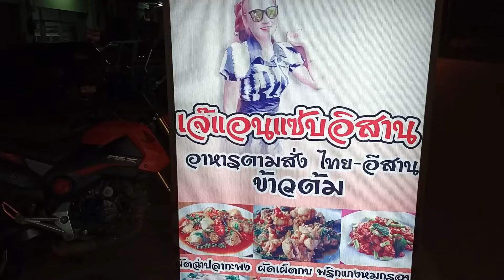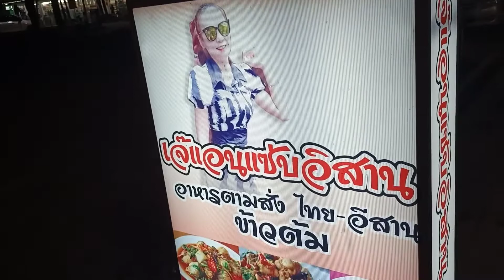เจ๊แอนแซบอิสาน